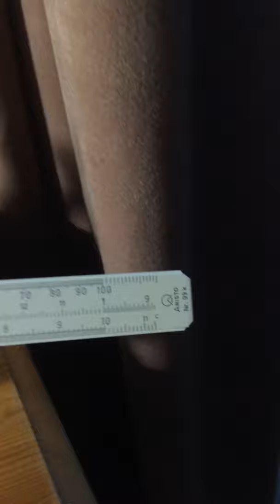Rare slide rule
Aristo 99k